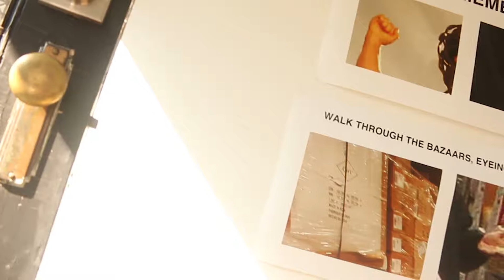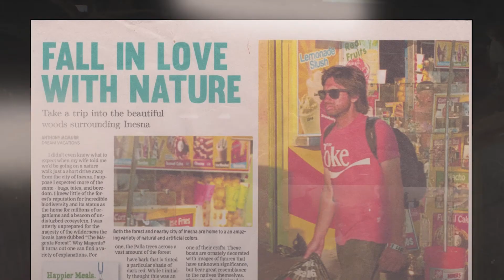Ben Elhav | PD8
Portfolio Day 8 takes place November 3, 2017 at Etobicoke School of the Arts.